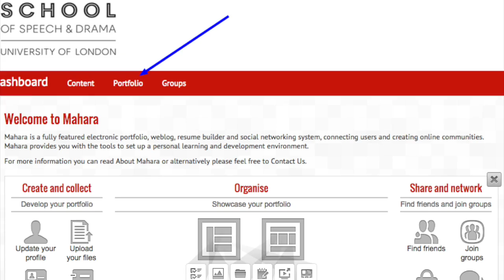Video 1: How to Access Mahara from Learnzone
This video tells you how to access Mahara from Learnzone.